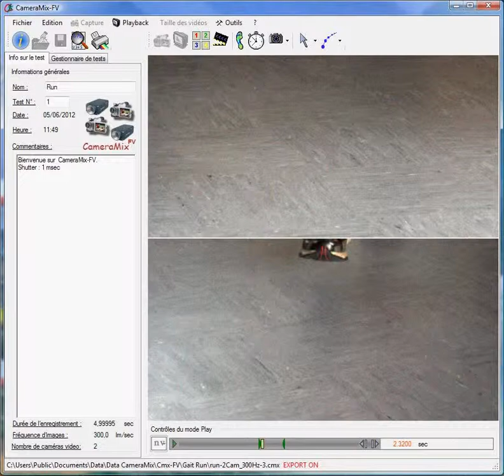CameraMix-FV_Run_2cam300Hz1Rx10V.avi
Video of a running step recorded by CameraMix-FV and 2 Basler Pilot cameras at 300 Images/sec, and played 10 times slower